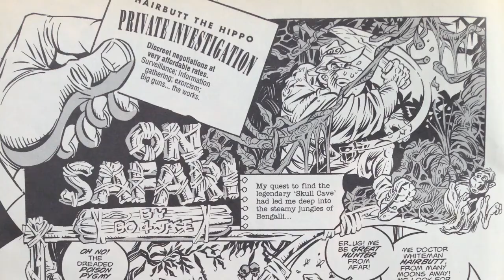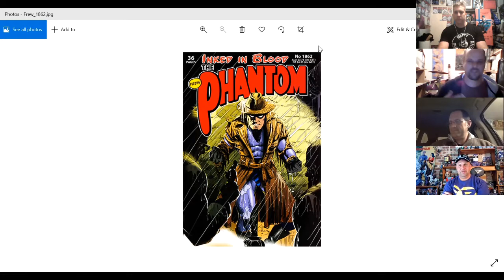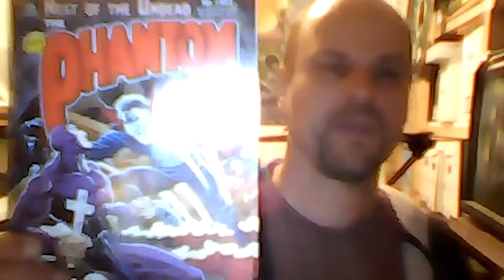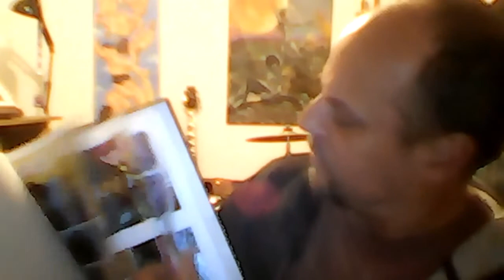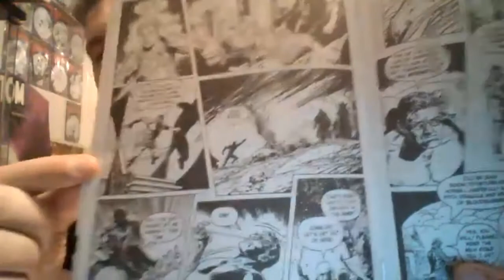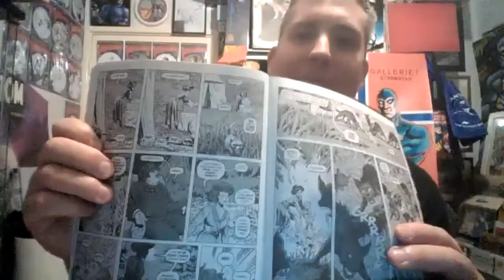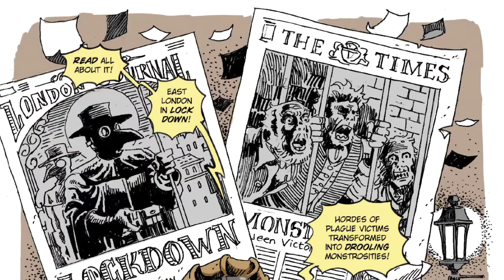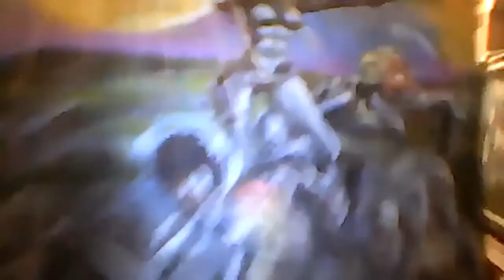X-Band: The Phantom Podcast #199 - Phun with Jason Paulos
Jason Paulos, is one of the most prolific Frew creators and we have not had him on since 2016 in X-Band: The Phantom Podcast #65 when we where introduced to the Phantom by Gaslight series.

We learn all about Jason including his history of comic creation including great stories of receiving a photocopy of art from Glenn Lumsden (Glenns Podcast Interview as a kid and photocopying his first comics while stuck in an office job.

One of the interesting parts was when Jason showed us an A3 folder full of unpublished Phantom stories. Some of the other topics we talk about during the 95 minute podcast are:

His love for black and white comics
How to draw not to rely on colour
How he grew up on horror and DC comics in suburban Brisbane
His relationship with Glenn Ford and Glenn Lumsden
How Jason returned a story back to Frew
His views on story telling
His views on the American v European panels on page argument
How comics should be an escapism
Jason Paulos' process on drawing, lettering and colouring his comics
About The Gray Malkin Gaslight story

One other topic is that Jason is after feedback from phans on his Frew #1883 "The Poor People's Plague" story. If you would like to purchase artwork from him you can go to his website and or Facebook and contact him which page your after.

Please note that the video is not the best quality as Jason was having some technical difficulties and maybe not for delicate ears with a few F and S Bombs dropped occasionally.

We would love to hear from you on what you think of what we discussed with Jason Paulos.